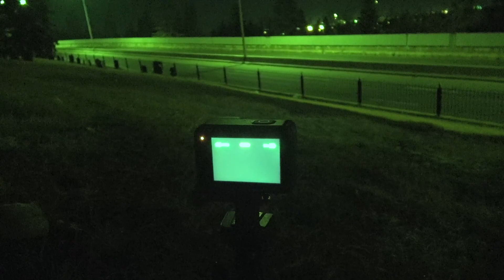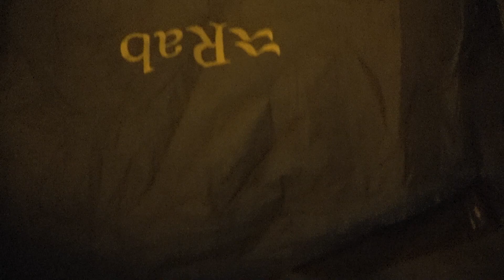Late November Cemetery Stealth Camp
I kinda forgot I was even in a cemetery for the majority of this Stealth Camp because I was completely surrounded by trees.  I actually liked the spot itself but the traffic was almost too much.  I think this will be the last time I camp so close to a major road.